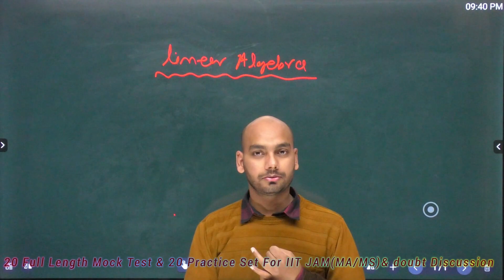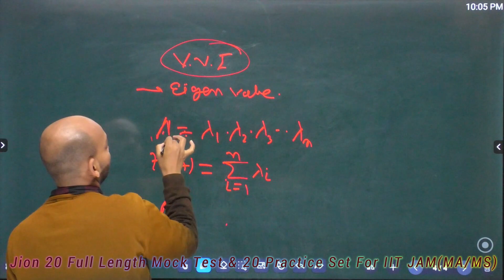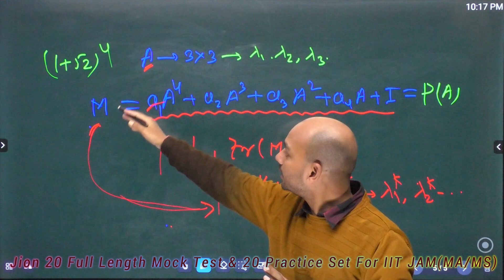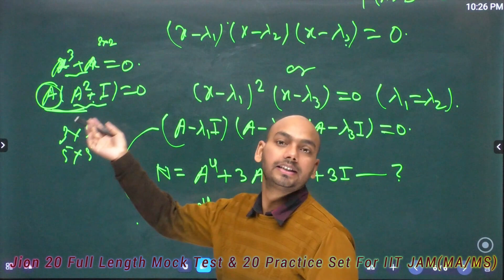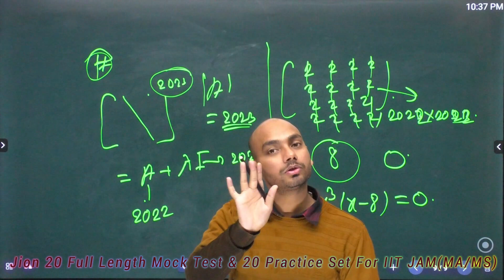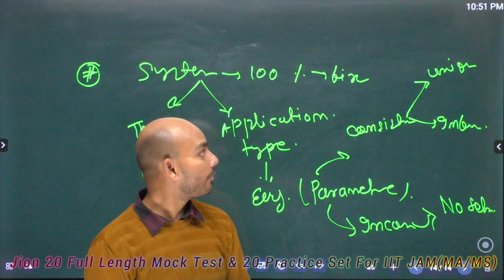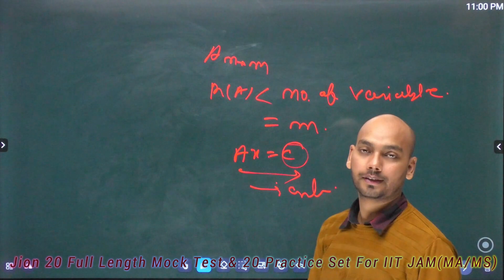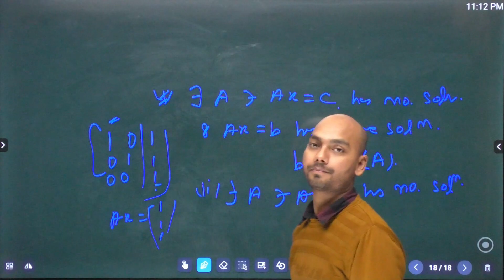IIT JAM(MA/MS) | Important Concept of Linear Algebra |Join 20 FLT Doubt Discussion Classe & Guidence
Faculties-:

1. Mr. Santosh Kumar ( M.sc in math from IIT-Delhi, M.sc in stats from IIT-Bombay, Pursuing PhD in IIT-Khargapur.

2. Mr. Shashi Bhushan ( M.sc in math from IIT-Delhi, M.sc (only for 1 year in stats from IIT-Bombay, in Present Data Analyst in Central Railway for Information System)

3. Miss. Sakshi Dang ( M.sc in math from IIT-Delhi, Pursuing PhD from IIT)

AIR-: 31 in IIT JAM, Net-Jrf qualified